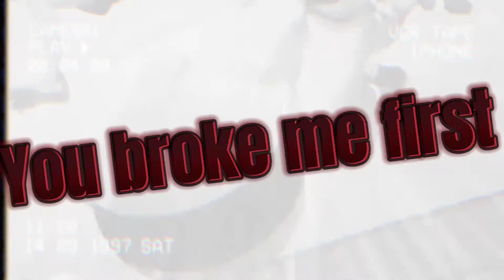[AMV] You Broke Me First-||Killua Zoldyck